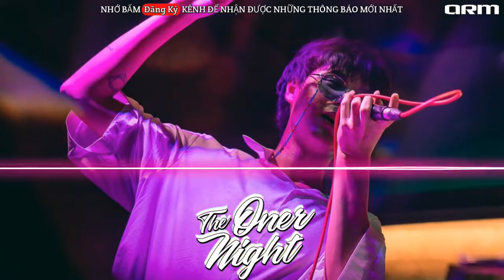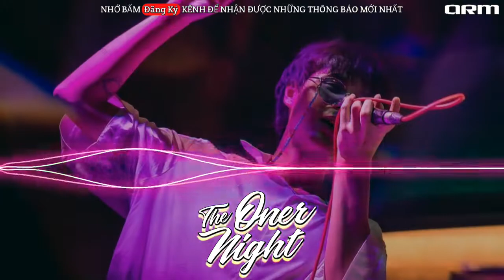✈NGỤC TÙ TÌNH YÊU - REMIX | VlUXMIX | BEDIA MUSIC VN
✈NGỤC TÙ TÌNH YÊU - REMIX | VlUXMIX | BEDIA MUSIC VN Nhạc tẩm đá